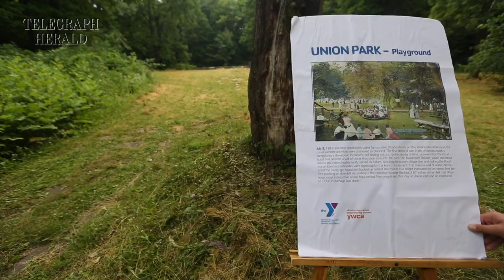Union Park flood 100th anniversary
Event organizer Cindy Nielsen discusses the historic importance of Union Park during a 100th anniversary and remembrance of the Union Park flood.